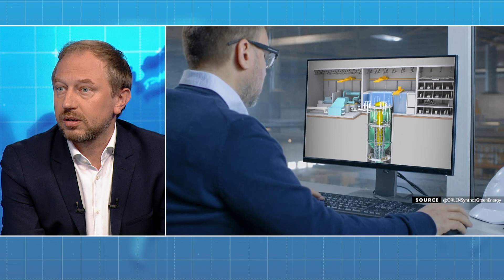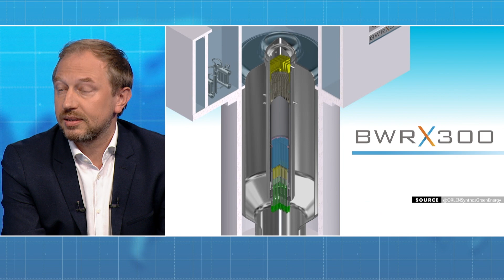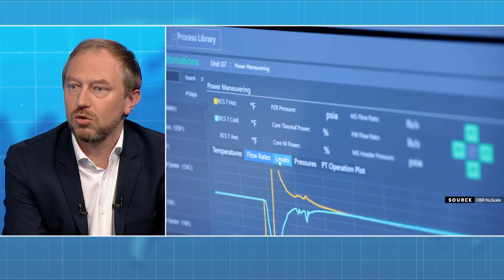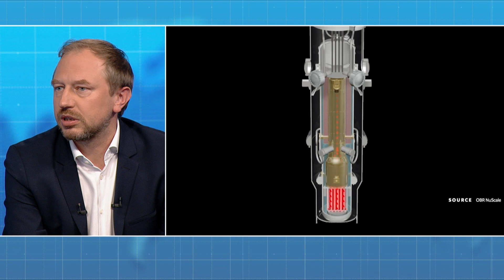Why Orlen Synthos Green Energy is still investing in SMRs | Wojciech Wrochna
A couple of years ago small modular reactors – or SMRs – became the name of the game in the atomic industry. More compact than "ordinary" reactors, they were meant to be mass produced, and therefore cheaper. However, this dream still hasn't materialized, with projects around the world facing mounting costs and backers dropping out. At the end of 2023 Poland's biggest mining company, KGHM, announced the closing of its SMR program. This leaves Orlen Synthos Green Energy as the only player still on the field. Orlen's Vice-president of the board, Wojciech Wrochna, tells us why his company still wants to build an SMR in Poland, and what stands in the way.